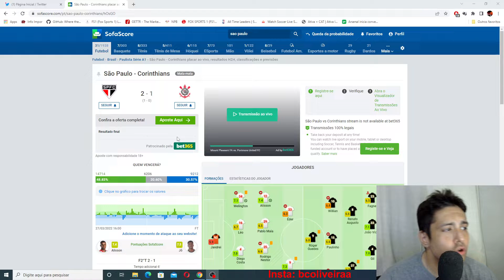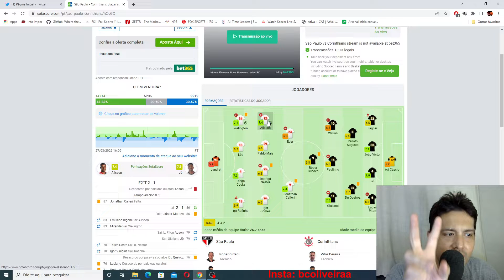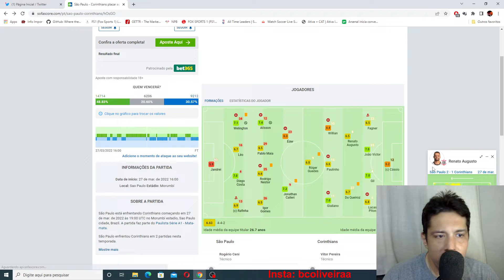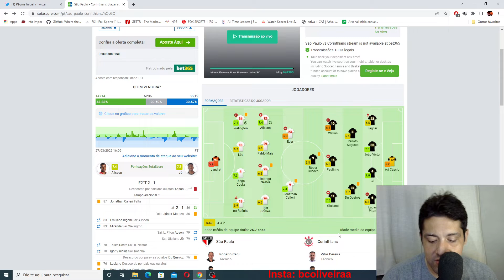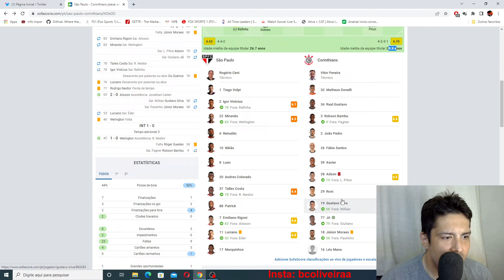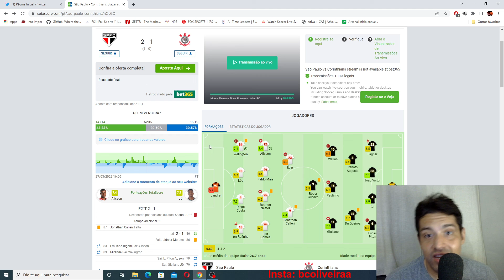ANALISE PÓS JOGO SAO PAULO 2 X 1 CORINTHIANS SÃO PAULO FINALISTA ! PAULISTA 2022